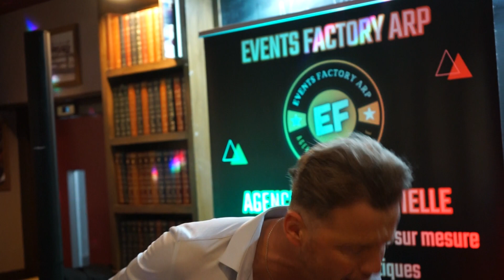L ' Edito présente SHOW LIVE ROMUALD £ PRISCA partie 3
SHOW  LIVE  ROMUALD  £  PRISCA